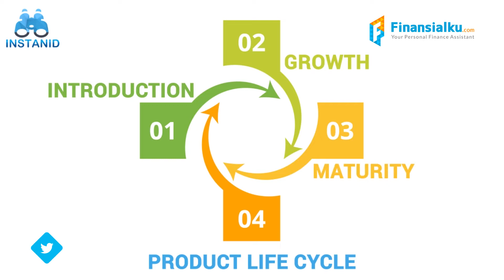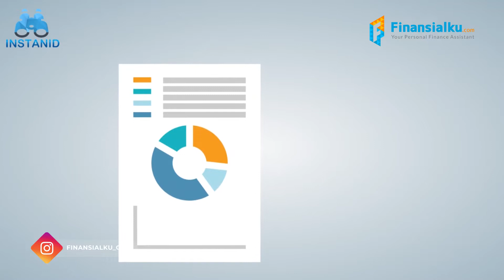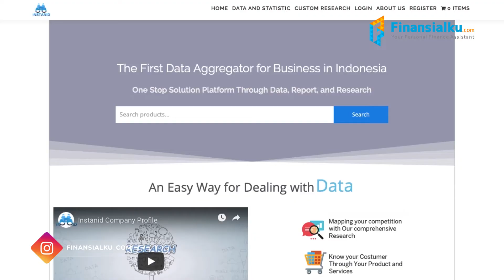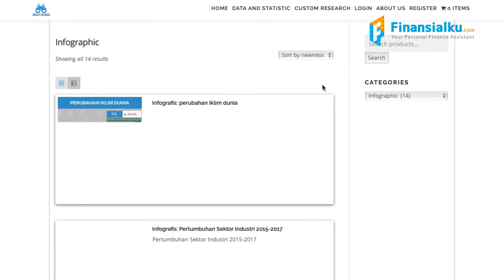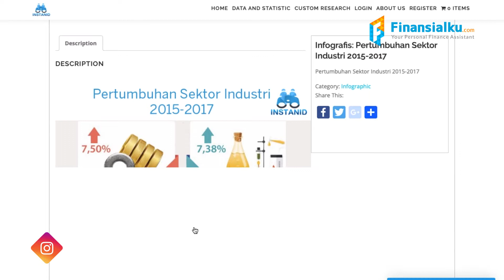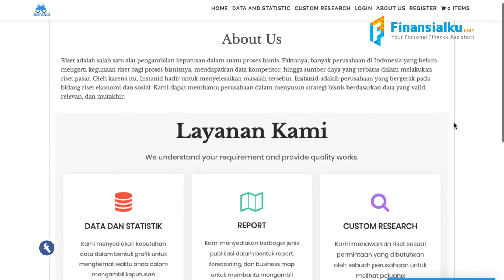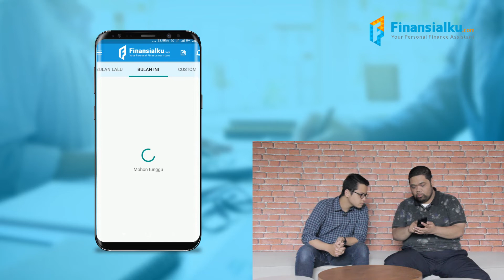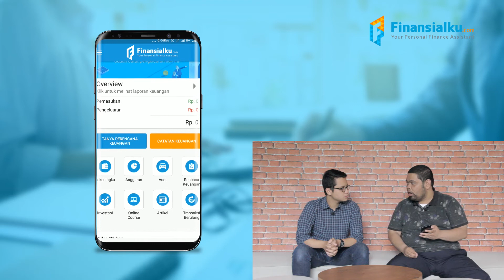FounderAndMoney INSTANID Startup Yang Berawal Dari Riset Kecil-Kecilan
Halo Shabat Finansilku, Founder And Money kali ini bersama Rizky Wirogo Founder dari INSTANID, sebuah sturtup pengolah data dan riset untuk kalangan perusahaan yang ingin meriset pasar.
untuk mengetahui kelanjutannya langsung saja tonton videonya.